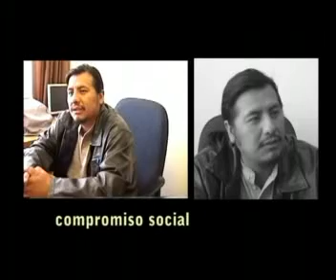Qué es la antropología. Lic. JORGE LLANQUE. ANTROPOLOGÍA UTO. Oruro - Bolivia.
El Lic. Jorge Llanque, docente de la Carrera de Antropología de la UTO (Universidad Tecnica de Oruro -- Bolivia), habla sobre qué es la antropología, en relación a su carácter holístico e integral, sobre la labor del antropólogo y su proceso de formación como tal, además del relativismo cultural y el etnocentrismo.